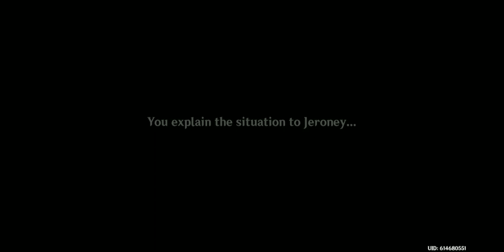All Aboard The Choo Choo Cart! | Genshin Impact